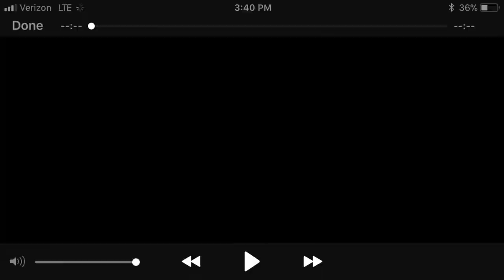Fortnite Montage V2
Hey Guys!! Today I show you some of my friends best fortnite moments!!

__________________________Credit_________________________________
                                         Noah Geier
                                       Carter James
                                        Peyton Miller
                                          Race Miller
                                        Gabe Knight
                                      Christian Kring
                                      Dyllan Scaglion

Family Friendly/Kid Friendly

Bye Geier Gang!